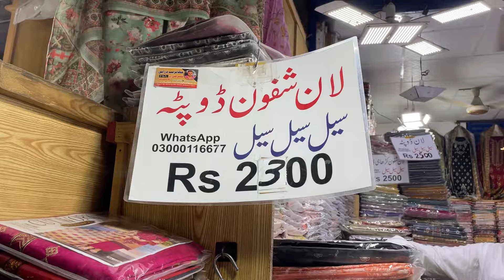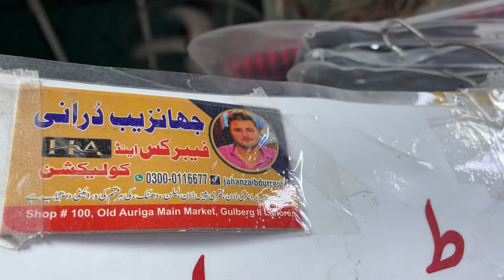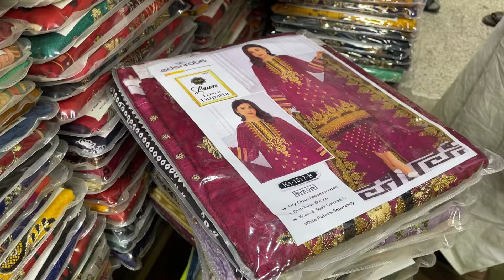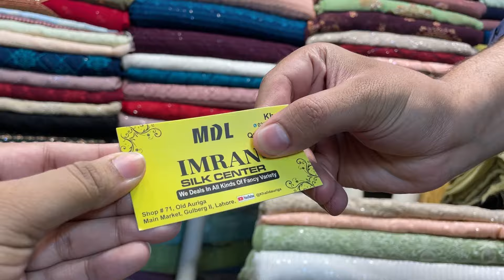Auriga Market Lahore|| Eid Sale|| Sasti Shopping|| Fashion Vloging